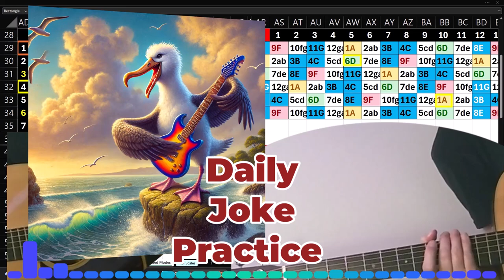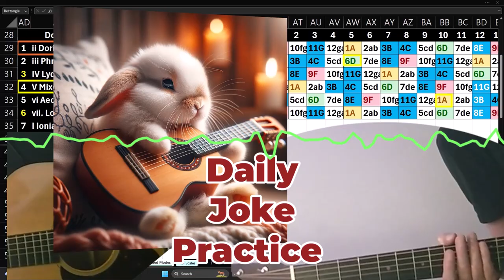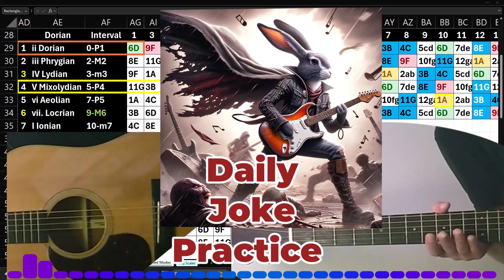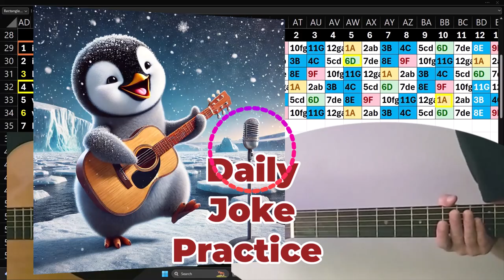Daily Joke Practice 10.18.24